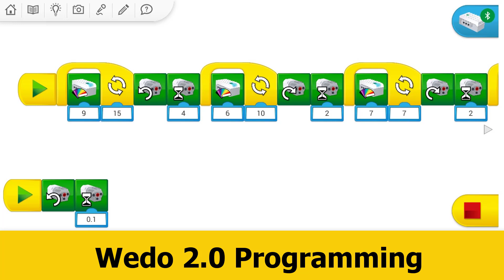How to make Traffic Light Auto | LEGO Wedo 2.0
Traffic Light Auto.
This project for teachers or parent to teach kid traffic rules easily.
Hi everyone,
today, i will share you: how to make Traffic Light Auto with LEGO wedo 2.0.